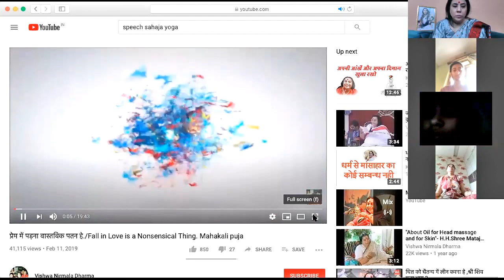Online Self Realization session | Meditation for Beginners | 12 June 2020 | Part - 41